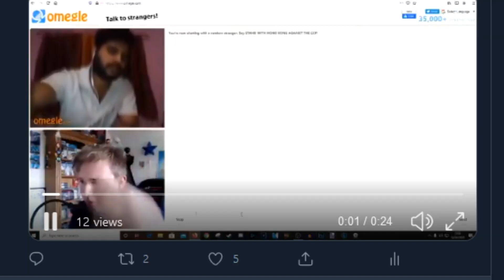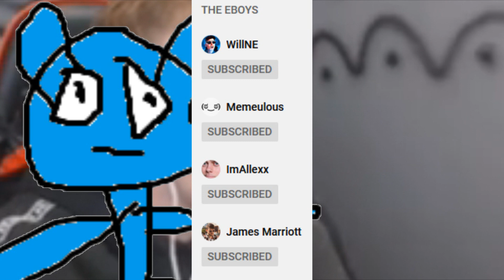iNabber and ImAllexx Faked Beef For Views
THIS WILL MAYBE BE THE LAST VIDEO ON THIS SITUATION CALM IT PLEASE, sorry for shouting but jesus

in my videos. My videos are for entertainment
purposes and the last thing I want to be doing is
directing hate towards someone that really doesn't
deserve it.

join my Discored server: HotDogBROs!